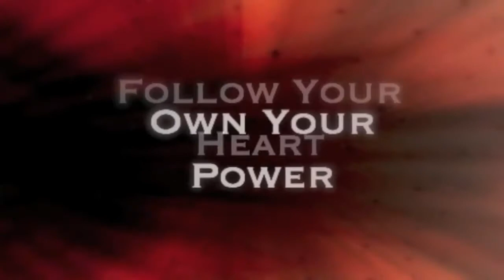EER Interview Crissy Keye Rollins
Discover Your Divine Blueprint, Unlock Your Potential and Live From Your Heart

Crissy Keye Rollins is a wife, mother and solo-preneur in her holistic wellness practice who’s been mastering a life of internal peace and true authenticity  over the last 5 years, using her body as a tool to live into her full potential.

In our interview, she talks about how she struggled with feeling like she didn't measure up, and openly shares her journey to create the body she thought she needed to be loved, accepted and valued. She  shares how even thought she went from a size 14 to a size 6, she still saw the “fat girl” in the mirror, and  what it took to embrace her reflection in the mirror, regardless of her size or weight.

In her talk “Discover Your Divine Blueprint, Unlock Your Potential and Live From Your Heart”—Crissy shares her truth on how empowered embodiment goes beyond just being comfortable in your own skin, and that your body is actually an empowering contribution to help you navigate the world we live in.  Crissy also shares 3 important steps you can take right away to clear your body of toxic energy so you can receive the divine downloads that align with your divine blueprint and maximize your potential .